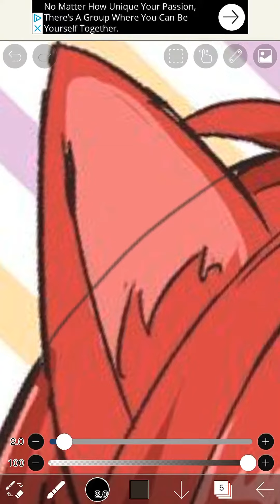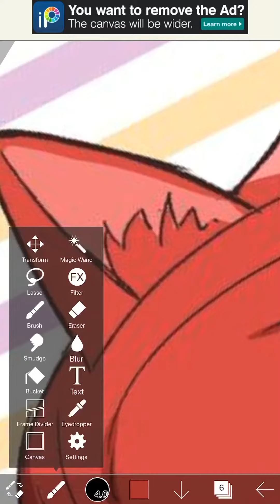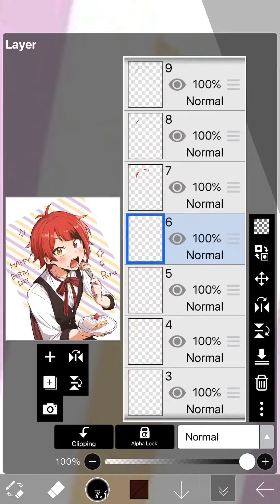Editing out the Animal features on this Anime pic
Editing App: Videoshop
Drawing App: IbisPaint
Song:Anime’s Got Talent

I’m not sure what the song is called yet, but I got the Audio from Anime’s Got Talent video.
The drawing took around 37 min to edited
And to edited the video, it felt like an hour, but I’m not sure 😅